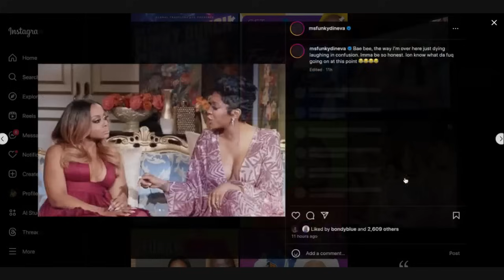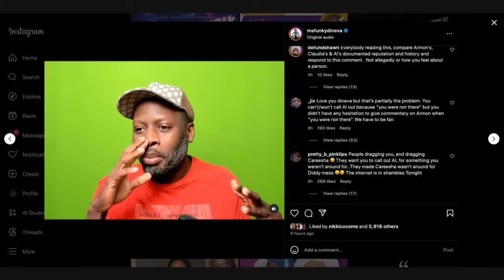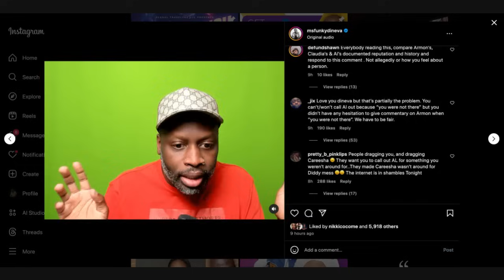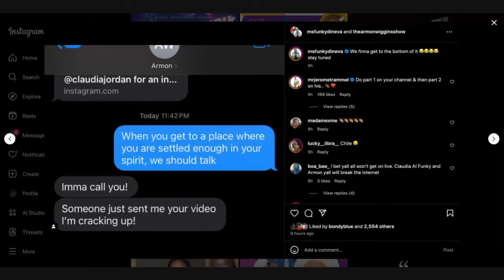Funky Dineva Responds To Armon Wiggins + Reaches Out!